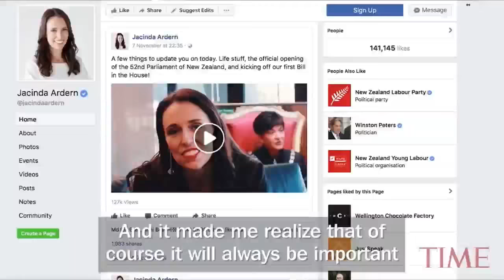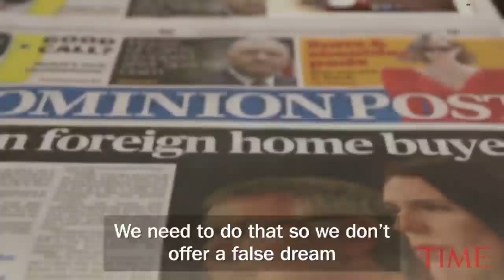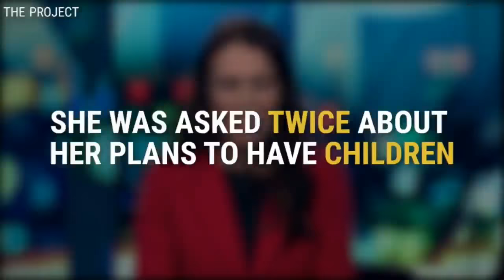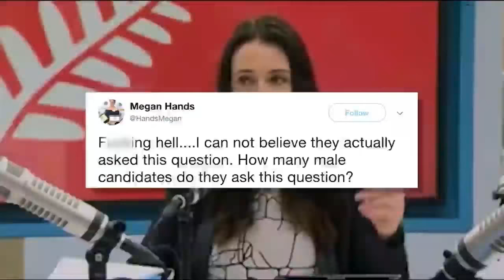An update from across the Tasman with Dr Oliver Hartwich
After nine years of centre-right governments under Prime Ministers John Key and Bill English, New Zealand has new leadership.
Led by Labour Prime Minister Jacinda Ardern, and supported by New Zealand First and the left-wing Greens, the new coalition has pledged to take the country in a different direction.

Changes to industrial relations, housing and even monetary policy are on the cards. So, how interventionist is this new New Zealand Government? To what extent does it mark a radical departure from its predecessor’s policies?
To discuss the state of New Zealand politics, please join us for a talk by Dr Oliver Hartwich, Executive Director of Wellington-based think tank The New Zealand Initiative.